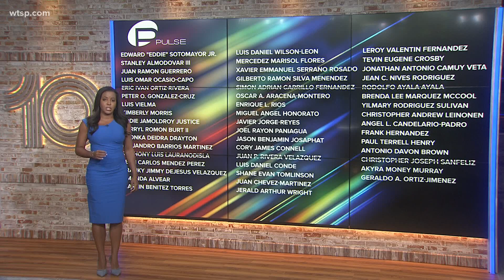Pulse 4 years later: Remembering the lives lost and changed forever after nightclub shooting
The Pulse shooting is considered the second deadliest mass shooting in U.S. history.